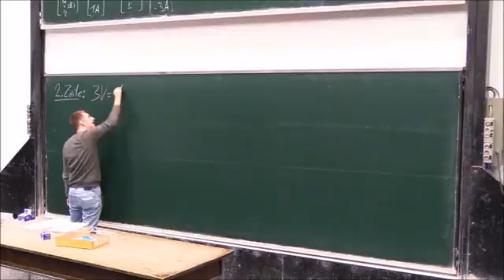Keď sa tabuľa zmení na gilotínu